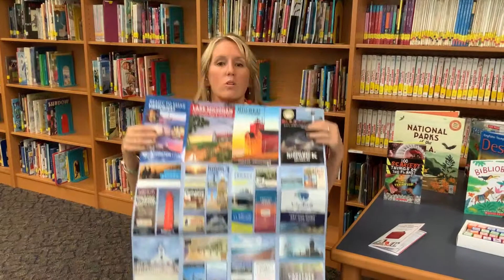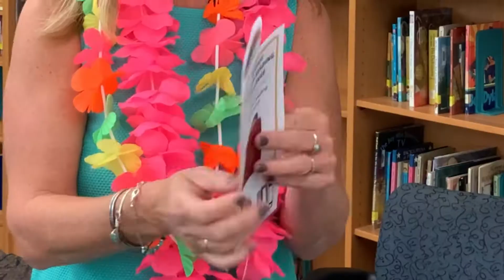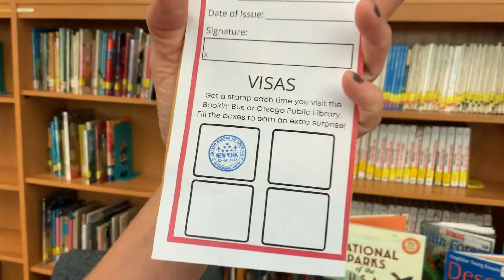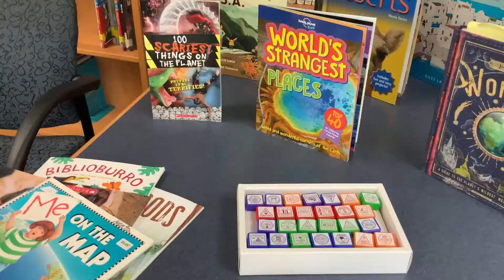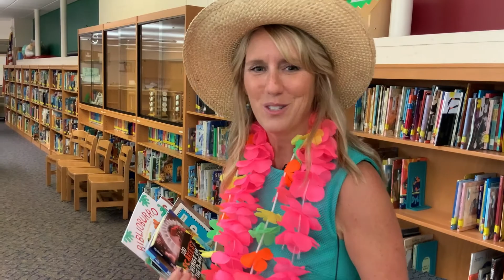OPS Summer Reading Adventure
Elementary Literacy Coach, Mrs. Watson, walks us through a summer reading adventure! This is Otsego's Summer Reading Challenge. You won't want to miss out on this opportunity to take adventures through the pages of a good book and earn a free book in August!